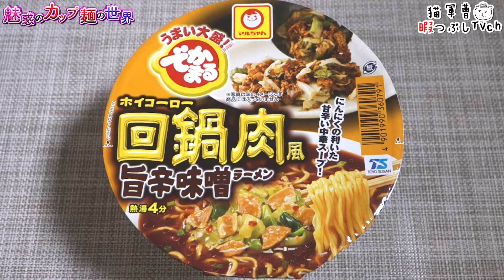でかまる 回鍋肉風旨辛味噌ラーメン【魅惑のカップ麺の世界660杯】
量が多いのが問題だo(｀ω´ )o

2018年7月23日発売
希望小売価格:205円（税別）/取得価格:レシート無くした円（税別）
【586kcal】

《マルちゃん でかまる 生姜焼き風 甘辛醤油ラーメン【魅惑のカップ麺の世界#506】》

でかまる 回鍋肉風旨辛味噌ラーメン

BGM/SE
DOVA-SYNDROME